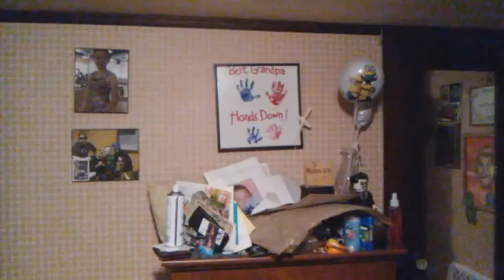250 SUBSCRIBERS!!! Thank you so much ( more of my power...yay...)